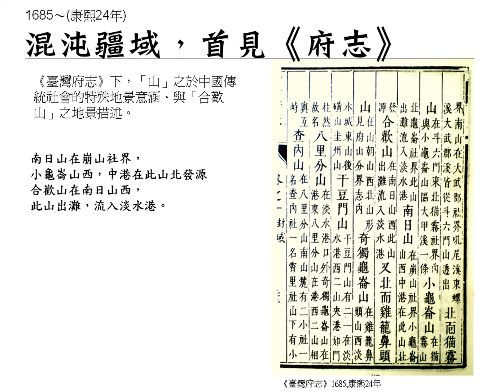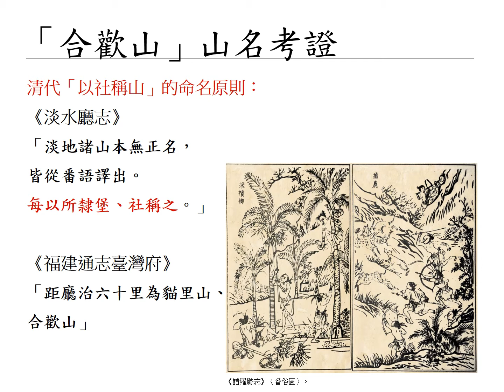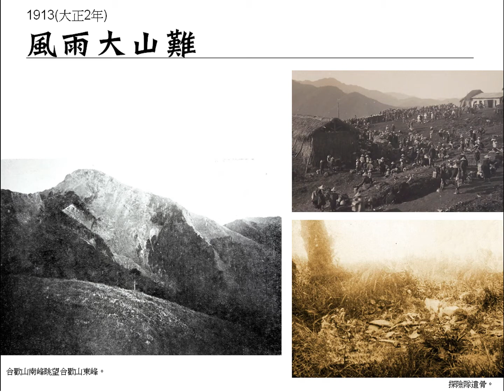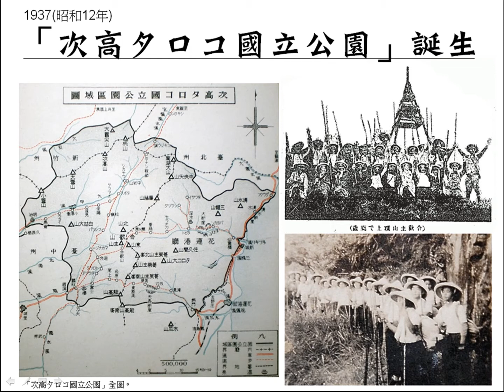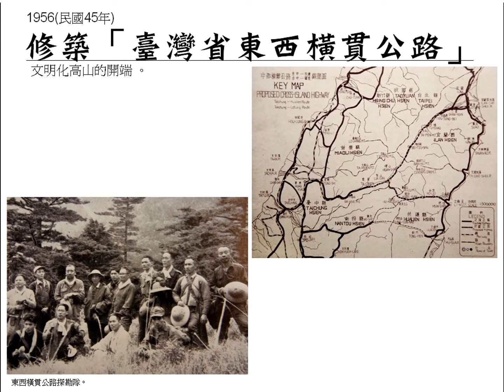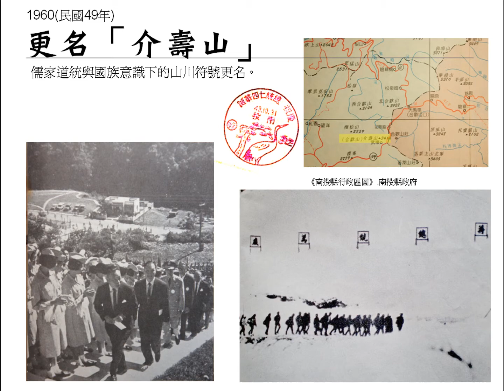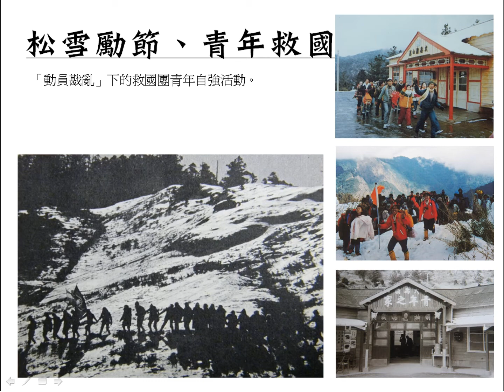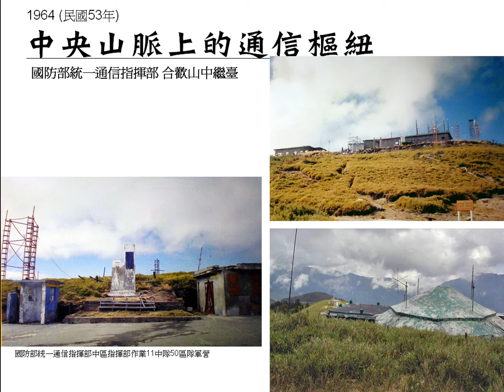合歡山人文史蹟調查暨文化地景探討成果簡報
太魯閣國家公園管理處108年度保育研究成果發表